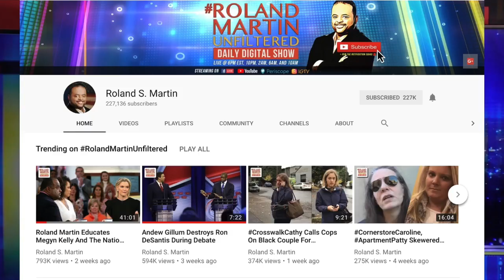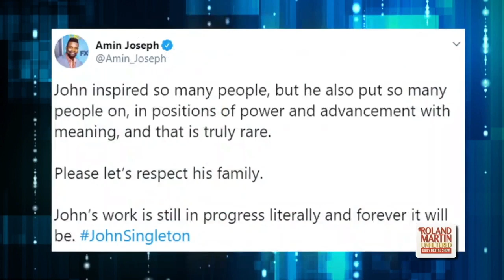RMU Celebrates The Life And Legacy Of Trailblazing 'Boyz N the Hood' Director John Singleton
Groundbreaking film director, screenwriter and producer John Singleton has passed away after suffering a stroke on April 17th.

Early on Monday, Singleton's family decided to remove him from life support at Cedars-Sinai Medical Center, where he had been in ICU since suffering a massive stroke.

John Singleton, who ws 51 years old, was a father of 5 children. graduate of USC Film School and was a member of Kappa Alpha Psi Fraternity, Inc.

Singleton left a major mark on the film industry with "Boyz N the Hood" in 1991. He was nominated for an Academy Award for director and Best Original Screenplay. He was the first African American and youngest ever to be nominated for best director. The film which was preserved  in the National Film Registry, starred  Cuba Gooding, Jr., Angela Bassett, Ice Cube, and Laurence Fishburne.

Some of Singleton's other cinematic works include: "Poetic Justice", 1993. "Higher Learning", 1995. "Rosewood", 1997. "Shaft", 2000. "Baby Boy", 2001. "2 Fast, 2 Furious", 2003. "Four Brothers", 2005. "Hustle and Flow", 2005.

The famed director also touched the small screen with his genius, directing episodes of "Empire", and "American Crime Story" and was also the executive producer of Rebel on BET and was the creator of Snowfall on FX.